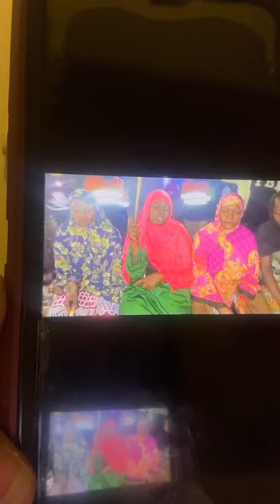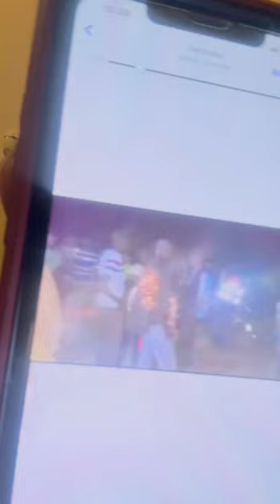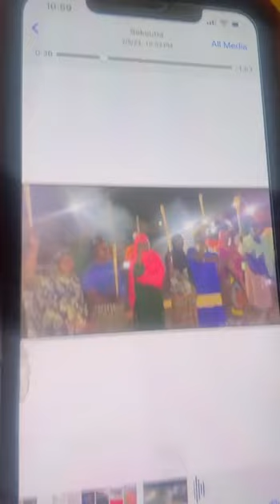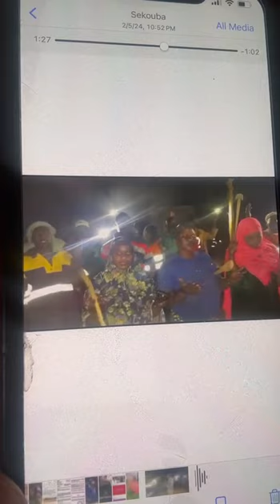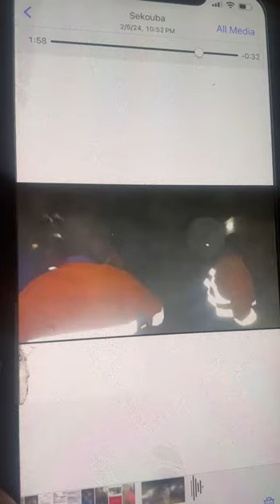Très très urgent et des révélation au mine d'or de Tabakoto SEMICO sa